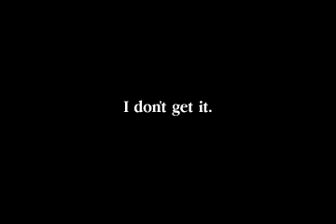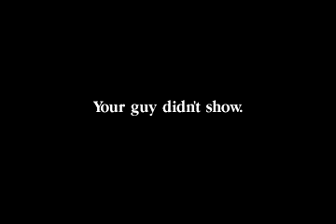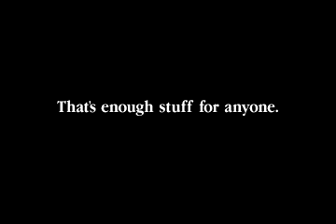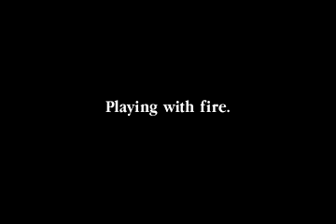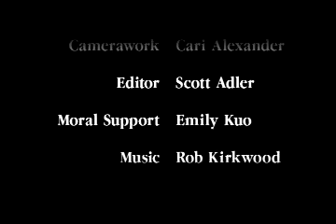Ramirez, Sanchez and Wentworth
Making fun of short films by making a stupid little short film! From way back in January of 2002 in Michigan.